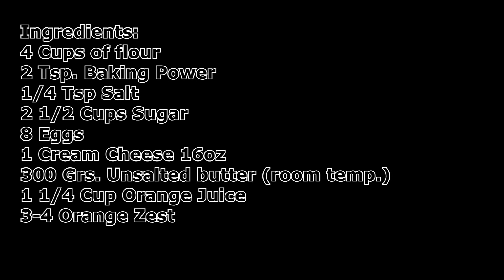Orange Cake | Orange and Cream Cheese Cake | Cakes | DIY & How to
Make cakes for any event in the most simple way, Hello my YT friends, here is another simple cake it's delicious ! the orange and lemon cakes are my weakness. Enjoy this video and try to make it and if you have any questions please let me know, give a LIKE to this video if you like it and SHARE IT.
350 degrees F (180 degrees C)                 350 grados F (180 grados C)
Orange Cake                                                  Pan de Naranja
Ingredients:                                                    Ingredientes:
4 Cups Flour                                                  4 Tzas. Harina
2 Tsp Baking power                                      2 Cucharaditas Polvo P/hornear
1/4 Tsp Salt                                                    1/4 Cucharadita de Sal
2 1/2 Cups Sugar                                          2 1/2 Tzas. Azucar
8 Eggs                                                              8 Huevos
1 Cream Cheese (16oz)                                 1 Queso Crema (16oz)
300 Grams Unsalted Butter                          300 Grms. Mantequilla sin sal
(Room Temp.)                                                  Temperatura Hambiente
1 1/4 Cup Orange Juice                                  1 1/4 Tza. Jugo de Naranja
3-4 Orange Zest.                                               3-4 Naranjas la ralladura
                                                            *** Usar las tazas y cucharas de reposteria